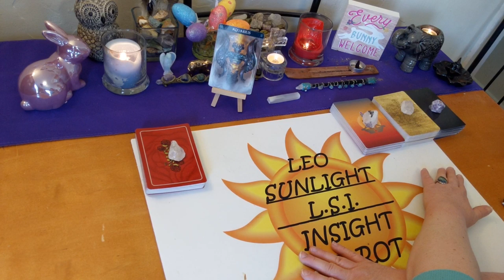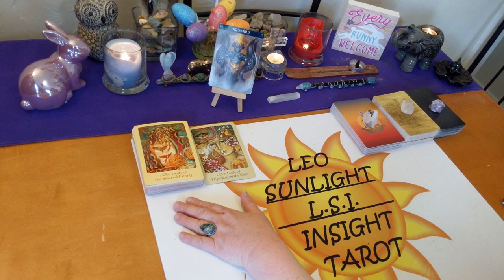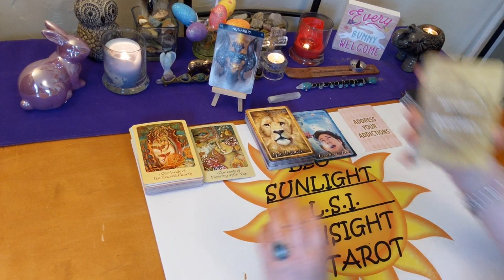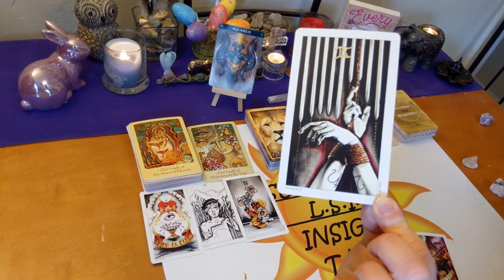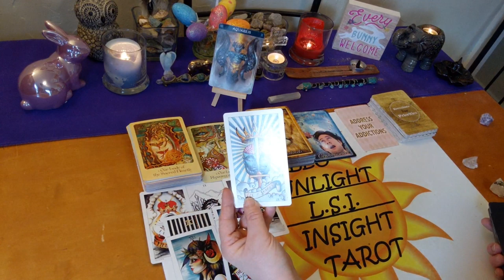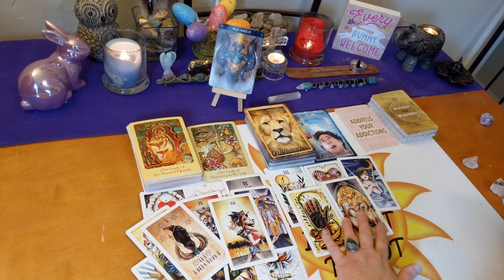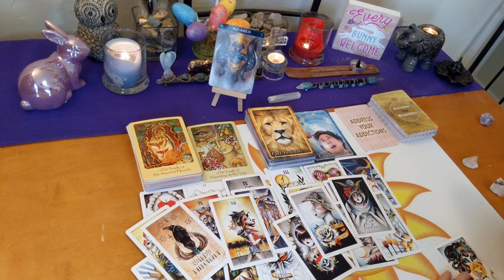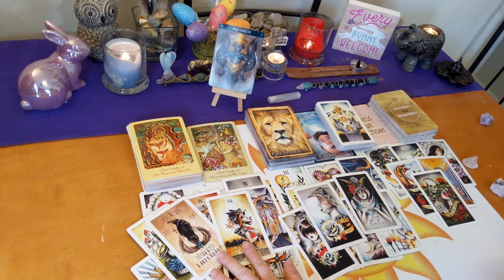Aquarius April 2020 Bonus *Staying or Leaving?* Love, Life & Advice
♒Aquarius♒ Monthly Bonus Reading Love, Life & Advice Tarot & Oracle Card Reading. A look at the messages you need to hear right now using 3 different Oracle decks. All clarified with tarot.

🎴Decks used:
8 Coins Tattoo Tarot